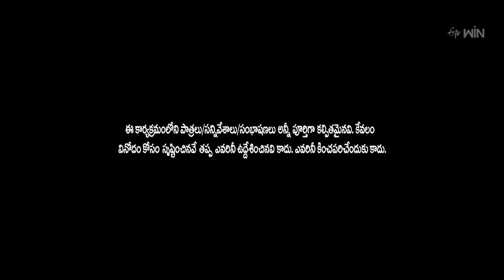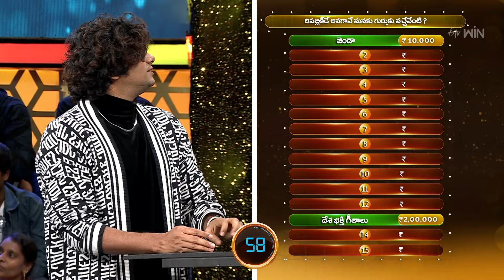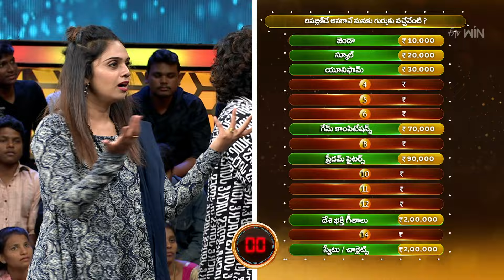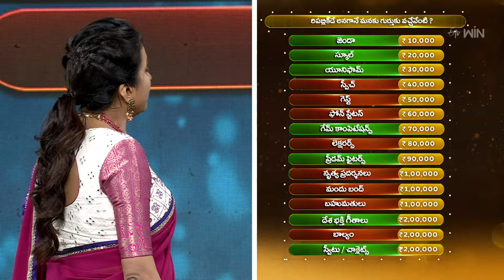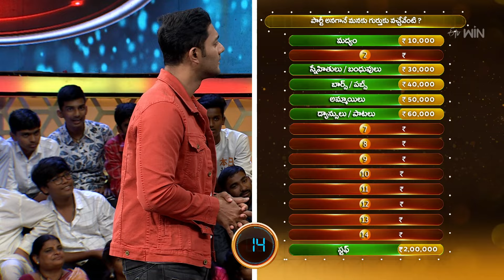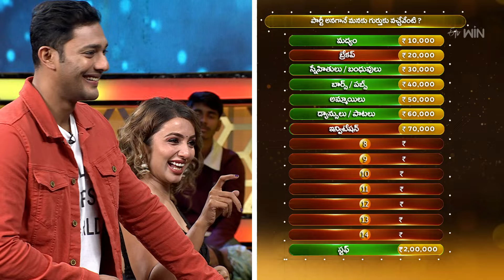Dochey | Suma Adda | Game Show | 20th January 2024| ETV Telugu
A funny and entertaining show loaded with many humorous games and tasks hosted by Anchor Suma.